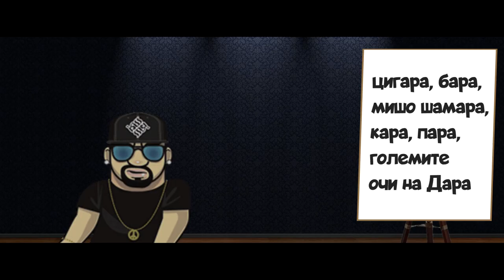Аpollo - Кракатау (Official video)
Бийт - Distro
Текст - Apollo
Микс и мастър - Apollo
Видео - Apollo